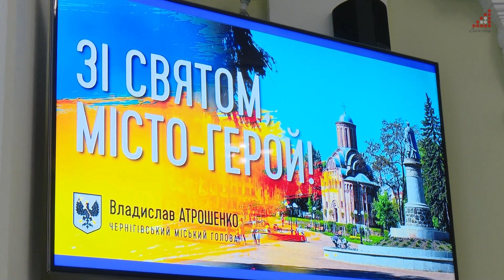Найвищу нагороду Чернігова - звання Почесних громадян, присвоїли 4 військовим, що керували обороною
Під час сесії міської ради в День міста чернігівцям та чернігівкам,  які проявили мужність та героїзм під час оборони Чернігова вручили подяки. Серед них і Валерію Федоровичу - пенсіонеру, що вистрілами з рушниці збив російський СУ-34, який бомбардував Чернігів.

З'явиться у міста в медаль "За оборону Чернігова"